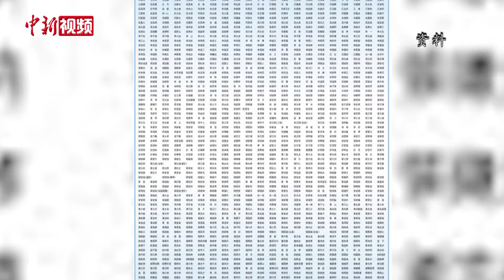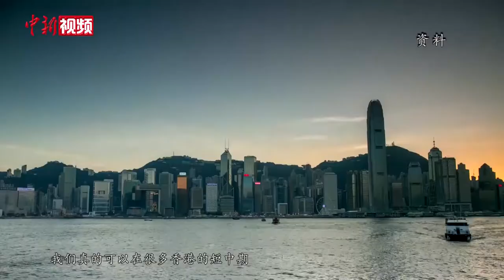黄英豪：香港想要再出发 年轻人的参与很重要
近日，由全国政协副主席董建华、全国政协副主席梁振英担任总召集人、由全港1545位社会各界人士担任共同发起人的香港民间组织“香港再出发大联盟”正式成立。大联盟副秘书长黄英豪接受记者专访时表示，目前香港遭遇新冠疫情和修例风波双重打击，政治、经济、社会等受到严重影响，希望通过组建联盟，凝聚各方智慧和力量，推动香港再出发。